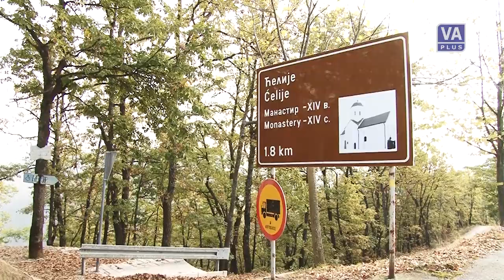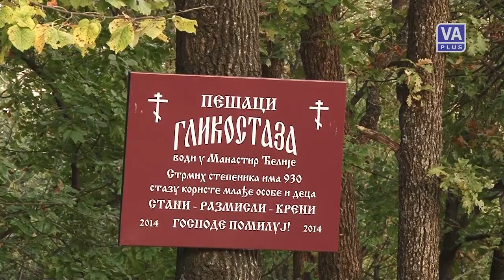930 stepenika do manastira Ćelije (03-11-2014)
Televizija Valjevo Plus - Valjevo DANAS, 03. novembar 2014. godine